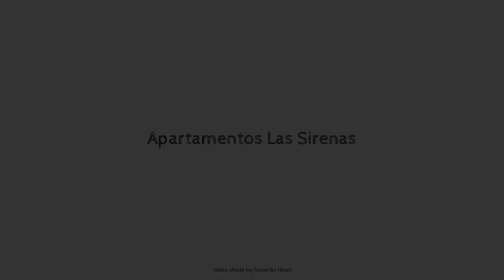Apartamentos Las Sirenas, Vivero, Spain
About Property:
Apartamentos Las Sirenas is perfectly located for both business and leisure guests in Covas. Featuring a complete list of amenities, guests will find their stay at the property a comfortable one. 24-hour front desk, luggage storage, meeting facilities, family room, car hire are on the list of things guests can enjoy. Designed for comfort, selected guestrooms offer heating, desk, telephone, television, kitchenette to ensure a restful night. The hotel's peaceful atmosphere extends to its recreational facilities which include hot tub, outdoor pool, children's playground, tennis courts, garden. Apartamentos Las Sirenas is an excellent choice from which to explore Covas or to simply relax and rejuvenate.
Searching For
1. Apartamentos Las Sirenas - Vivero
2. Apartamentos Las Sirenas - Vivero Virtual Tour
3. Apartamentos Las Sirenas - Vivero Rooms
4. Apartamentos Las Sirenas - Vivero Amenities
5. Apartamentos Las Sirenas - Vivero Videos
6. Apartamentos Las Sirenas - Vivero Offers
7. Apartamentos Las Sirenas - Vivero Deals
Audio Credit:
Track Title: Subway Dreams
Artist: Dan Henig